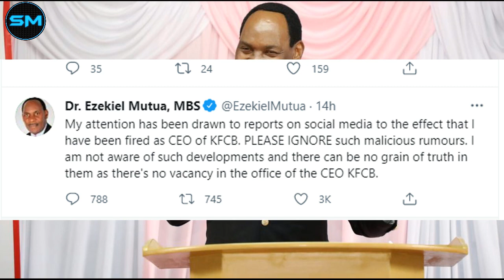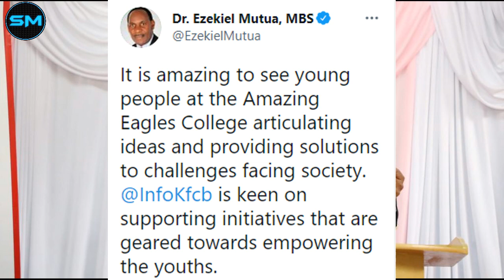Ezekiel Mutua Last Words before he was Fired as KCFB Boss